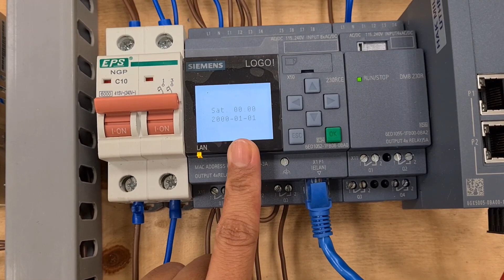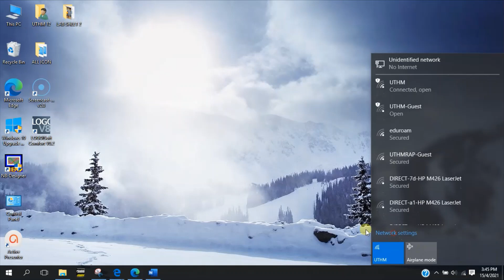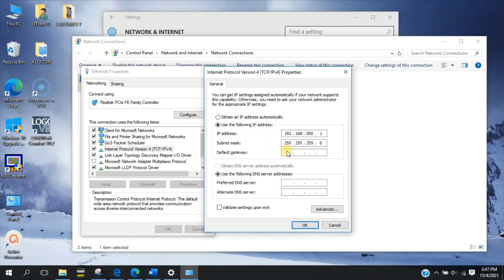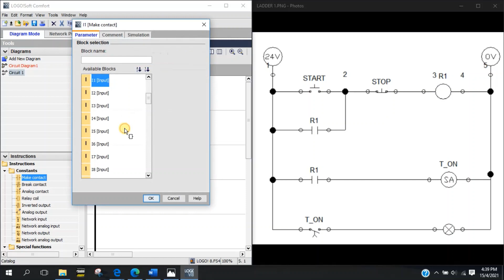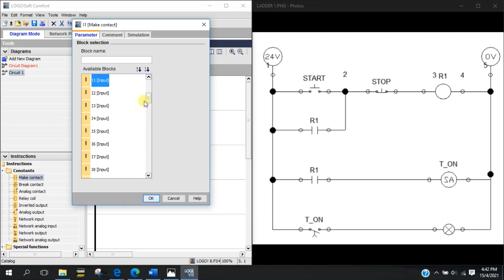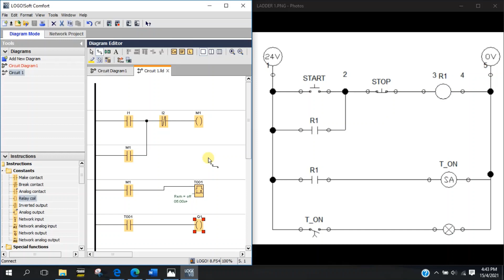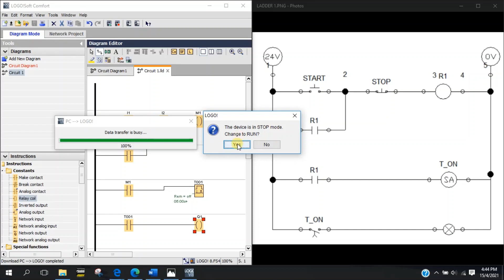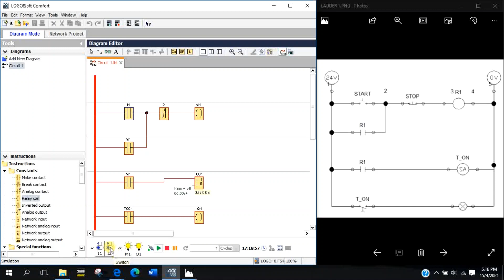Programming Siemens LOGO! 8 PLC using Ladder Diagram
Using LOGO! Soft Comfort V8.2 software to develop a ladder diagram program, perform simulation and transfer the program to the PLC.